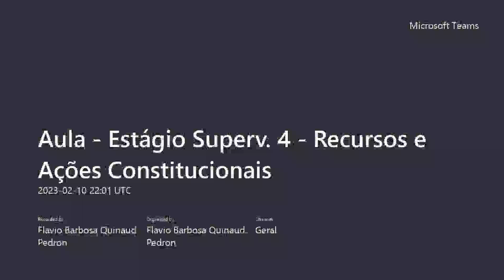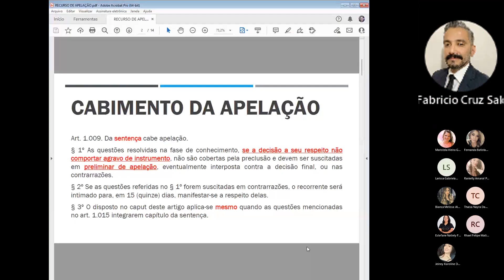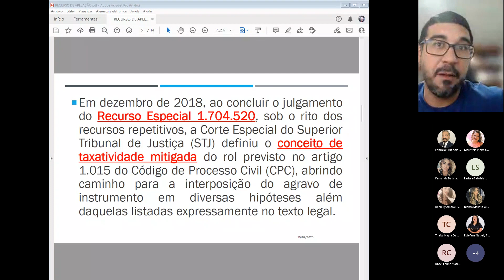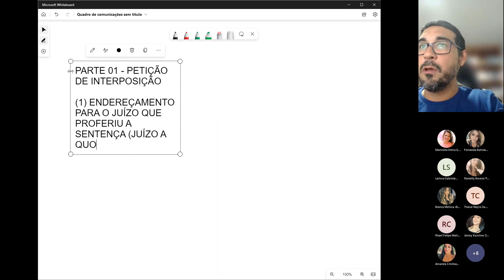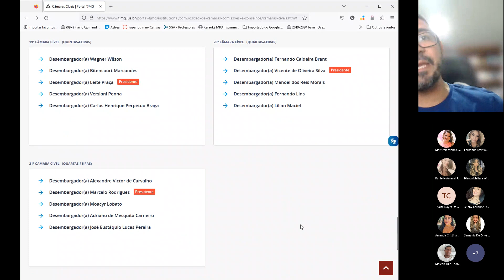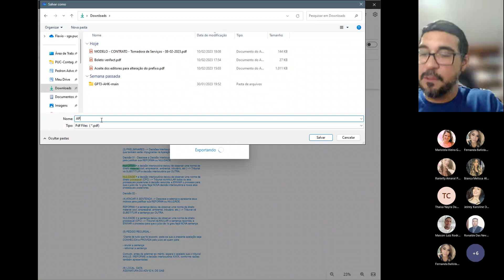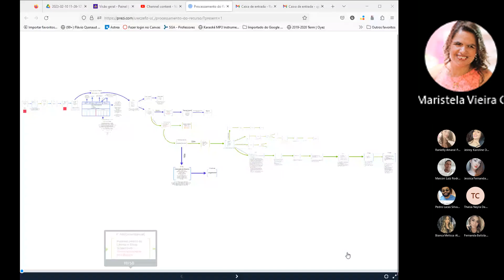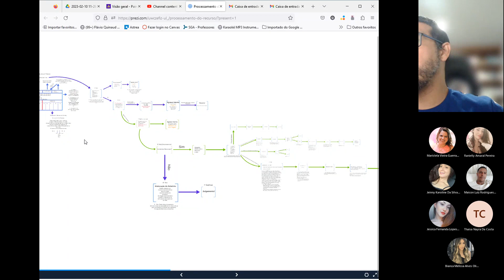Prof. Flávio Pedron - Recurso de Apelação (Teoria e Prática)